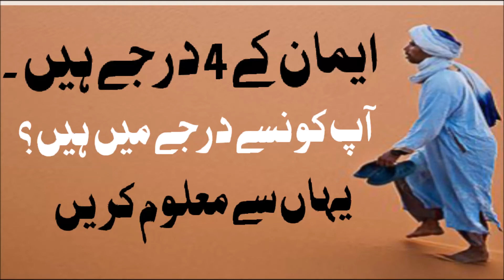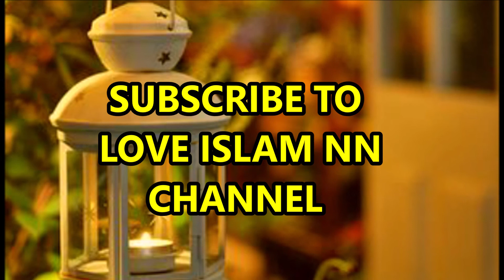What Is Iman ? Iman Ki 4 Shartaian: Informative Video Love Islam NN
Iman Kiya Hai Iman Ki 4 Shartain Kosi Hai Watch The Beautiful Speech On Love Islam NN Channel